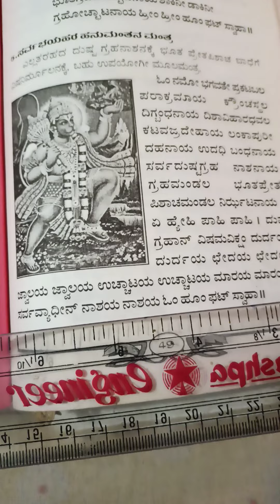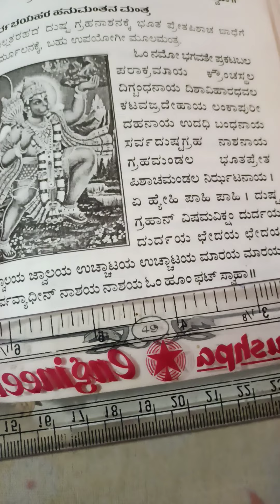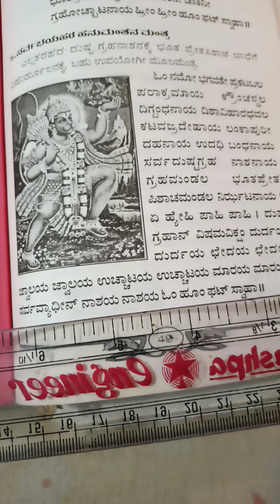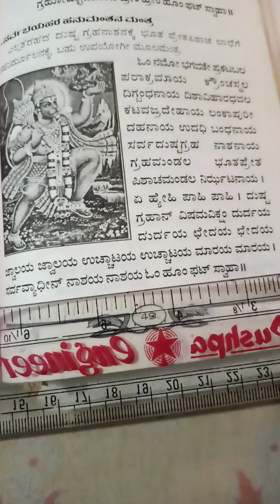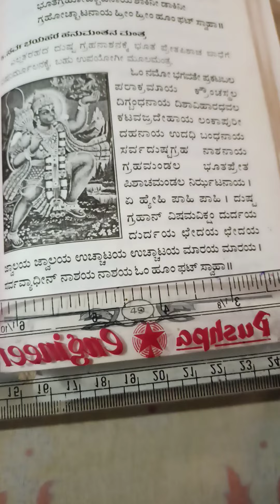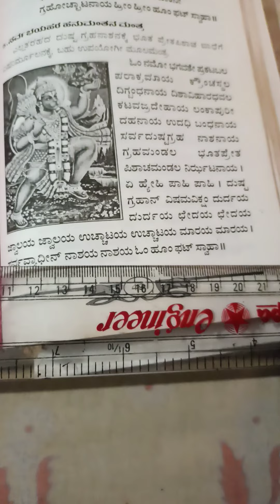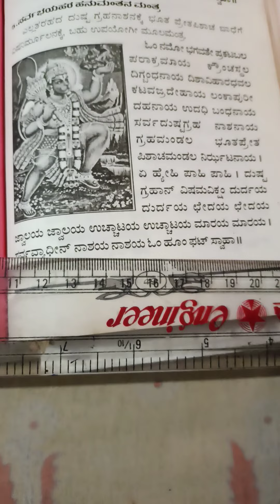ಶತ್ರುಗಳನ್ನು ಸದೆಬಡೆಯುವ ಪ್ರತ್ಯಂಗೀರ ಆಂಜನೇಯ ಮಂತ್ರ 9620751224